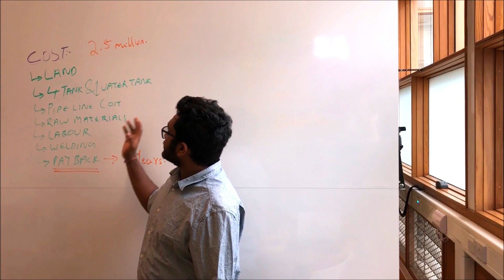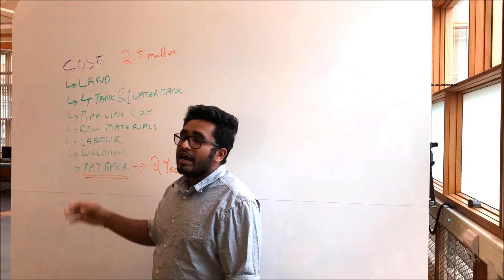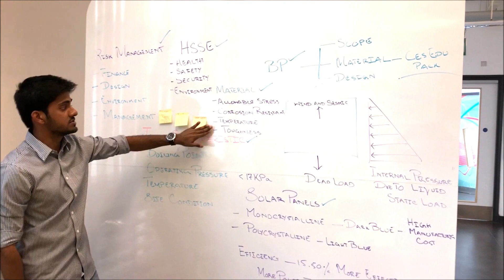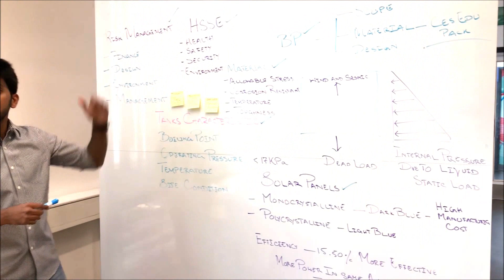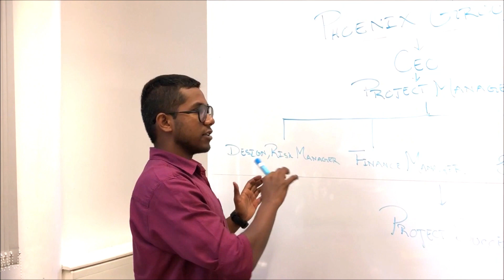Storage Plant Powered by Renewable Source of Energy M28EKM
Hi all,

The Pheonix has decided to come up with an idea of implementing renewable source of energy to power oil storage plant in Southampton, United Kingdom. Hope you guys enjoy the idea.

Group Pheonix